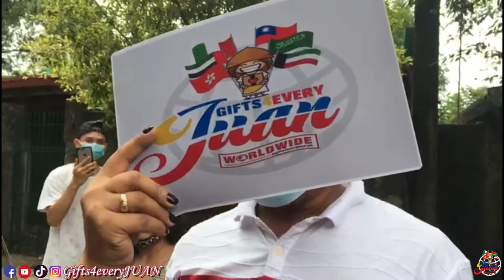Naneth Rinos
HOW?!

📱m.me/gifts4everyjuan.ph.